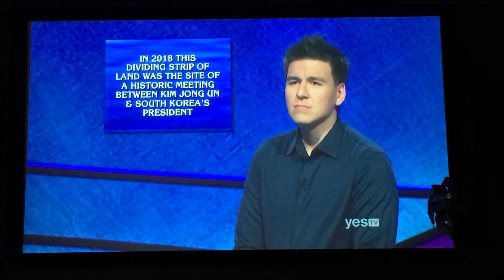Jeopardy, 1st Daily Double for James Holzhauer (5/21/19)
I had absolutely no idea what it was until James said it 😅